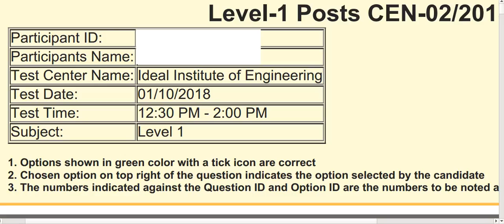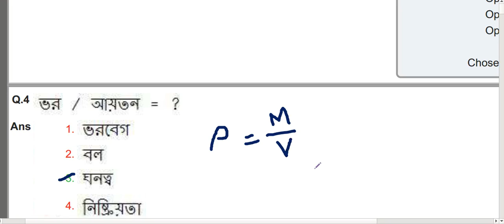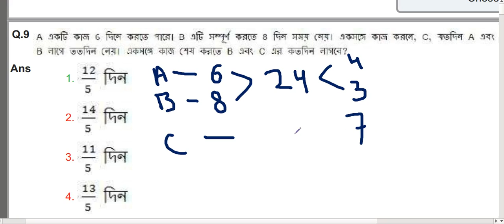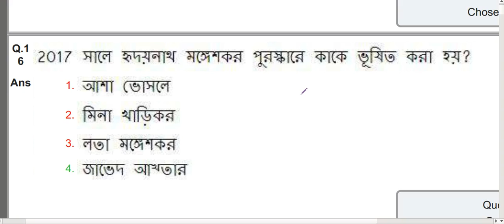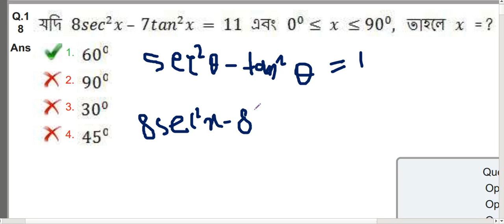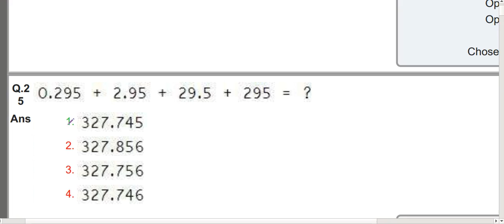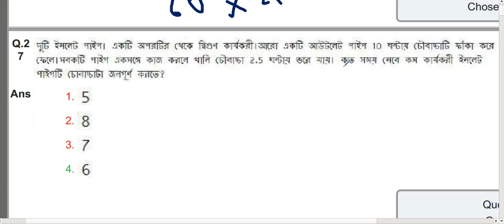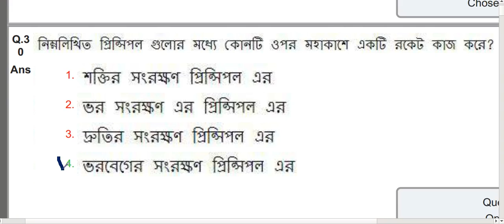rrb group d previous year question paper in bengali